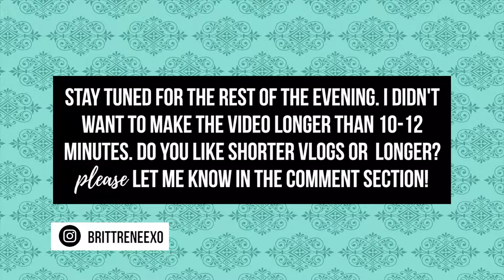PHOTOSHOOT WITH LEO THE GIANT & YOUNG LVING | Britt Renee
↓↓ click to show more ↓↓
I hung out with Leo The Giant and took some photos for him for his birthday! I also finally received a package from Young Living.

Some of My Favorite Youtubers are: Jess & Gabe, CTFxC, Charles Trippy, Alex Jayne, Carli Kimby, Alex Wassabi,  Aspyn Ovard, Aspyn and Parker,  Wassabi Productions, Alisha Marie, MissRemiAshten, Charis Lincoln, Charismastar, Monica Church, hairodynamic, Thomas Sanders, Eva Gutowski, Bethany Mota